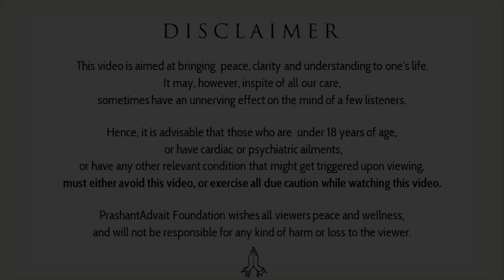Would Dominique pose in front of you? || Acharya Prashant, on 'The Fountainhead' (2019)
Video Information: Vishranti Shivir, 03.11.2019, Bengaluru, India

Context:
What does it take for a Dominque to pose in front of a Roark?
How become like Roark?
How to find a Dominique?